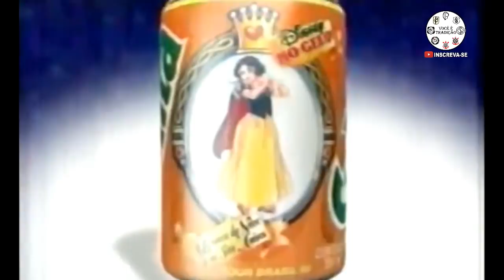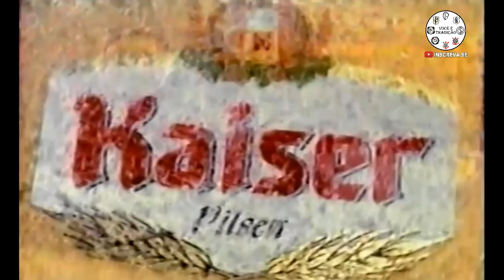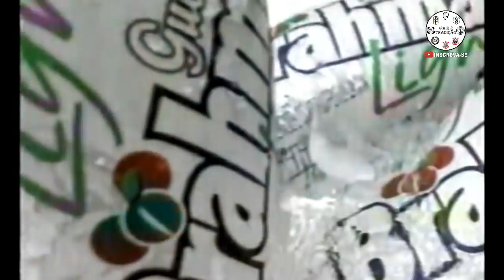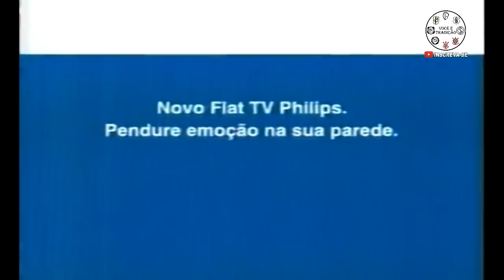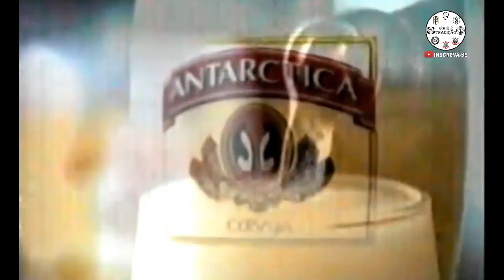Vitória x Corinthians Campeonato Brasileiro 1998 Jogo Completo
Corinthians foi à Bahia enfrentar o Vitória e conseguiu voltar com os 3 pontos na mala.

Competição: Campeonato Brasileiro 1998 - Primeira Fase
Data: 31/10/1998
Estádio: Barradão
Árbitro: Cláudio Vinicius Cerdeira
Público: 10.954 pagantes
Renda: R$77.567,00

Corinthians: Nei, Rodrigo, Cris, Gamarra, Silvinho, Amaral, Gilmar, Vampeta, Rincón, Edílson e Didi. Téc: Vanderlei Luxemburgo
Entraram: Dinei, Ricardinho e Mirandinha
Gols: Edilson, Rincón e Ricardinho

Vitória: Sérgio, Donizete Amorim, Lula, Elói, Esquerdinha, Souza, Donizete Oliveira, Allan Delon, Elivélton, Petkovic e Hernandez. Téc: Geninho

Ajude o canal fazendo uma doação de qualquer valor:
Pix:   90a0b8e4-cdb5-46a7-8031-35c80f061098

Compre com segurança produtos do Corinthians na Amazon

Já visitou nossa playlist de jogos completos?
Centenas de jogos completos. Raridades que você só encontra aqui.

Futebol Football Soccer